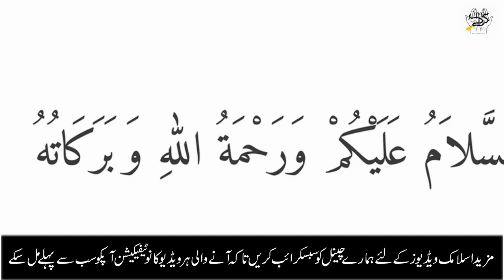Rizq Main Izafa ke liye 3 Rohani Kam | Rizq Main Barkat | 3 Ways to increase wealth | Dar ul Rehmat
Aslam u Alikum Nazreen is Video main apko rizq me izafa ke liye 3 kam bataye ja rahy hein
Rizq Main Barkat Ke Liye
Increase Wealth in Islam
Wealth Increase
★★★★★★★★★★★★Social Media★★★★★★★★★★★★